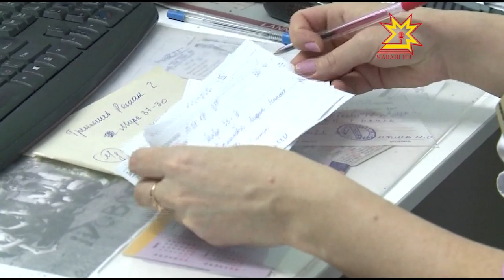Çул çÿрев хакĕ ÿсме пултарать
Ял хуçалăх кредитне тавăрса парас укçан пĕр пайне патшалăх бюджечĕ саплаштарать. Малашне çак тÿлеве тÿрех банка куçарса парĕç. Çапла майпа çĕр ĕçĕпе ĕçлекен предприятисен кредитсене пĕчĕк процентпа тÿлемелле пулĕ. Анчах та ку кăçал илнĕ кивçене çеç пырса тивет. Çак улшăнăва агропромышленноç комплексĕ тахçанах кĕтнĕ. Ку тытăмри ытти çĕнĕлĕхе паян республика правительствин ларăвĕнче тишкерчĕç.